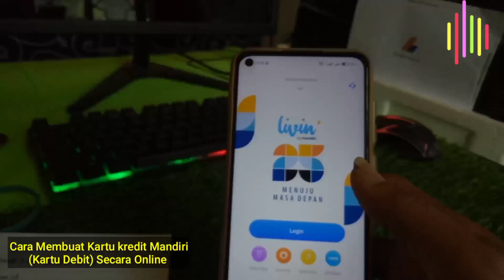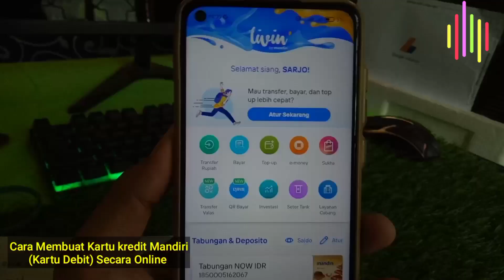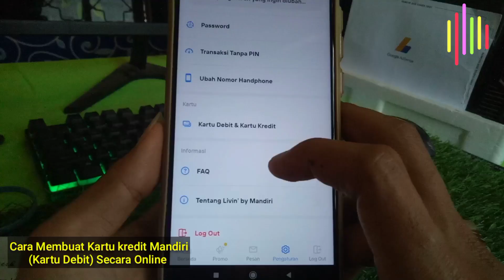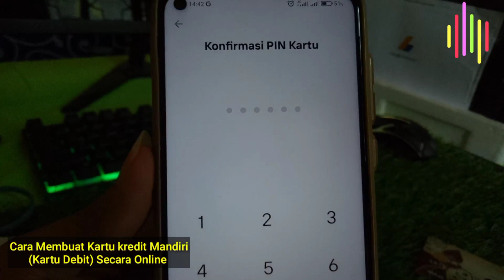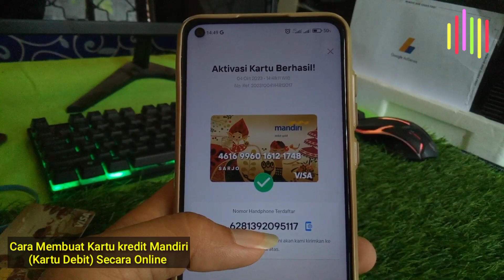Cara Buat Kartu Kredit Mandiri Online Terbaru | Cara Membuat Kartu Kredit Mandiri Online 2023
Hallo Guys Berjumpa kembali di Channel saya ini oke pada kali ini saya akan membuat sebuah tutorial tentang cara bikin kartu kredit mandiri online terbaru 2023, jika kalian ingin membuatnya tonton video ini sampai selsai 🤗.

Semoga bermanfaat ✅